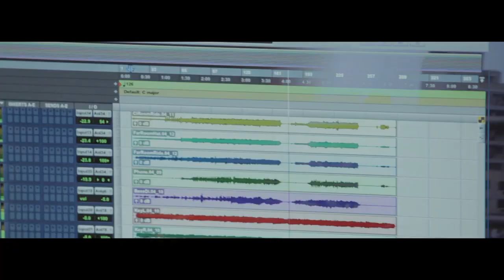Zion is Here - Hillsong UNITED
We have made music videos for
1. Heartbeats
2. Relentless
3. Love is War

We will unlock them when we reach certain shares of this video.